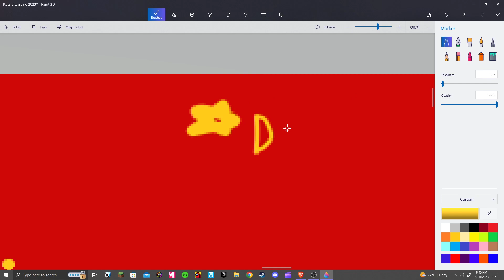Ukraine War Update | Drone Attack on Moscow | Offensive Date is real | 05/30/2023